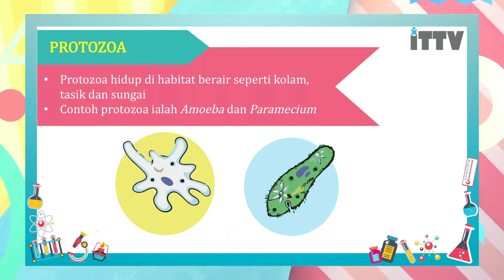Tahun 6 Sains Microoganisma highlight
Hey Students. We are a private e-Learning company which provide students with video classroom lessons for home study and revision. Our syllabus was developed for students who are in IGCSE, K-12, O-Level programs. today for best study result.